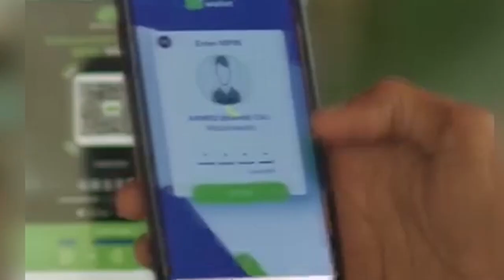WARKA HABEEN EE KNN 08 12 2023